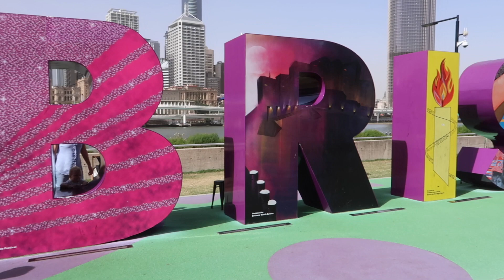EN DAG I BRISBANE: SOUTH BANK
Häng med oss under en dag  i Brisbane! Vi besöker en marknad och strosar runt i South Bank. Dessutom återvänder vi på kvällen för att se på River of Light som är en del av festivalen som ordnas i staden under september. We had such a lovely day!